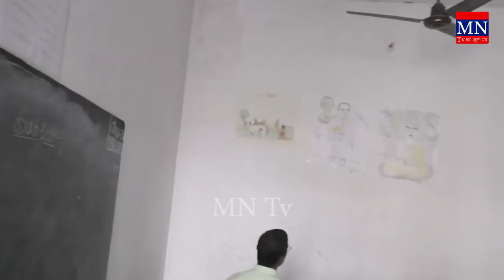MN Tv Special Report || Mother Primary Public School || Hapud || UP || Sharad Moreya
5. MN News (Web Portal)